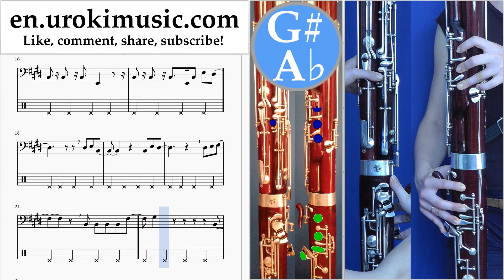Bassoon lessons Imagine Dragons - Walking the Wire Sheet Music Tutorial Part#2 um-i352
Bassoon lessons Imagine Dragons - Walking the Wire Sheet Music Tutorial Part # 2 um-i352 Please write in the comments, how to make lessons more useful to you?